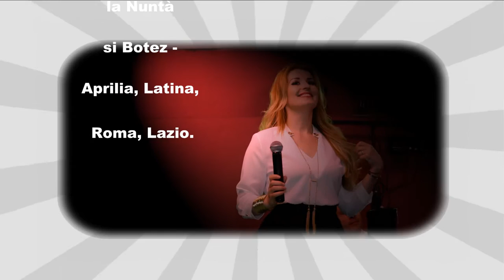2016/ Rau ma dor ochii, ma dor... LIVE - Mihaela Bolog & Vasile Draghici (Fratii Ieseni)